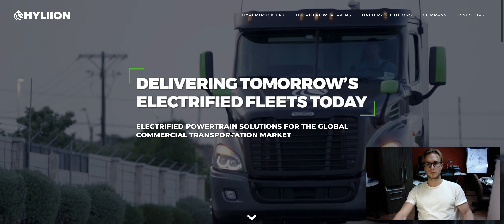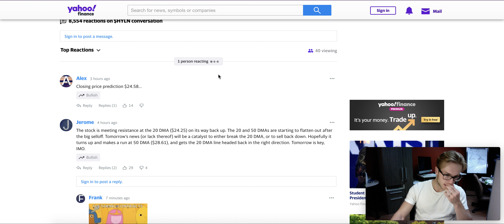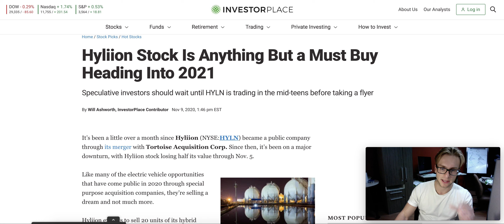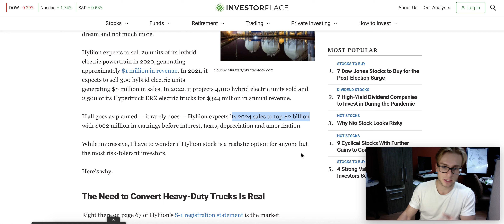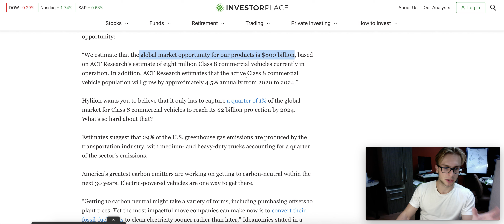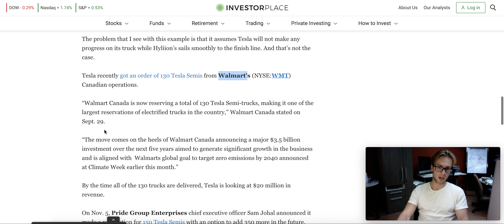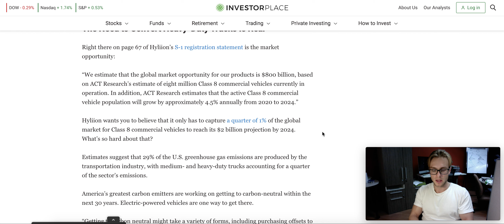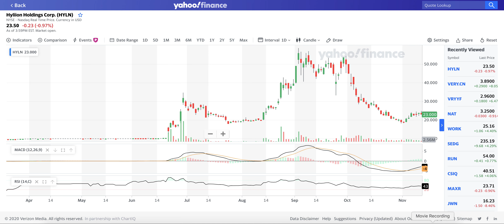HYLN EARNINGS & STOCK PRICE PROJECTIONS: What To Expect From Hyliion's Quarterly (Q3) Report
Hyliion will come out with their earnings report tomorrow. Here is a brief video where I talk about my perspective on where the price could go with a positive or negative earnings report.